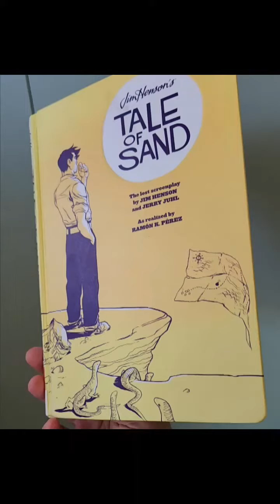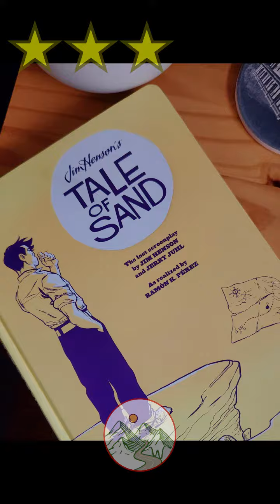Review: "Tale of Sand" by Jim Henson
My larger review of this curious screenplay.

Follow me on Goodreads, Storygraph, or at WaywordsStudio.com